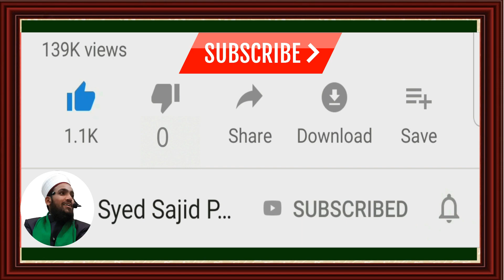Kya juma ke din marne wala jannat me jayega | kya ramzan aur juma ke din marne wala jannat me jayega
⚠️𝗔𝗯𝗼𝘂𝘁 𝗧𝗵𝗶𝘀 𝗩𝗶𝗱𝗲𝗼👇👇👇👇👇
Aap Is Video Main Dekhenge ke [ Kya juma ke din marne wala jannat me jayega | ramzan aur juma ke din marne ki fazilat |SAJID PASHA Q ] Quran o Hadees Ki Raushni Main Tu Baraye Maherbani Is Video ko Mukammal Dekhen Aur Dosron ko Bhi Bheejen Sawab ki Niyyat Se Aur Hamare 𝗬𝗢𝗨𝗧𝗨𝗕𝗘 𝗖𝗛𝗔𝗡𝗡𝗘𝗟 Ko Zaroor 𝗦𝗨𝗕𝗦𝗖𝗥𝗜𝗕𝗘 Karen Aur 🔔𝗕𝗲𝗹𝗹 𝗜𝗰𝗼𝗻 Ko Zaroor Press Karen. 𝐉𝐀𝐙𝐀𝐊𝐀𝐋𝐋𝐀𝐇.

📝 𝐄𝐕𝐄𝐑𝐘𝐃𝐀𝐘 (𝟏𝟎𝐀𝐌) 𝐍𝐄𝐖 𝐕𝐈𝐃𝐄𝐎 𝐀𝐕𝐀𝐈𝐋𝐀𝐁𝐋𝐄 𝐎𝐍
𝐘𝐎𝐔𝐓𝐔𝐁𝐄 𝐂𝐇𝐀𝐍𝐍𝐄𝐋 𝐈𝐍𝐒𝐇𝐀 𝐀𝐋𝐋𝐀𝐇...

➡️ 𝐅𝐎𝐑 𝐀𝐍𝐘 𝐐𝐔𝐄𝐒𝐓𝐈𝐎𝐍𝐒❓ 𝐏𝐋𝐄𝐀𝐒𝐄 𝐕𝐈𝐒𝐈𝐓

Kya ramzan me marne wala sidha jannat me jayega,
juma ke din marne ki fazilat, juma ke din maut,
jumma ke din marne ki fazilat, ramzan mein marna kaisa hai,
ramzan mein maut ki fazilat, Jumma K Roz Inteqal Se Azab E Qabar
ramzan mein marne ki fazilat,
kya juma ke din ya raat mein marne se qabar ke sawal nahi hute,
kya ramazan mein marne se derect jannat hai,
Juma Ke Din Inteqal Hone Walo Ke Sath Kya Hota
रमज़ान में मरने वाला सीधा, juma ki fazilat hadees, juma ke din ki fazilat in urdu,
juma ki fazilat in quran, juma ki fazilat in english,
juma ki fazilat images in english, juma ki fazilat pdf,
jumma ke din surah kahf padhne ki fazilat,
jumma ke din ki sunnat, शुक्रवार को मरने का पुण्य,

𝐒𝐲𝐞𝐝 𝐒𝐚𝐣𝐢𝐝 𝐏𝐚𝐬𝐡𝐚 𝐐𝐚𝐝𝐫𝐢 Is A Official Channel Of Astana -E- Atwal Shareef
 (Baragah -e- Hazrat 𝐒𝐘𝐄𝐃 𝐒𝐇𝐀𝐇 𝐏𝐀𝐒𝐇𝐀 𝐐𝐀𝐃𝐑𝐈 Urf 𝐈𝐑𝐅𝐀𝐍 𝐀𝐋𝐈 𝐒𝐇𝐀𝐇 𝐐𝐀𝐃𝐑𝐈 Alaihirrahma)